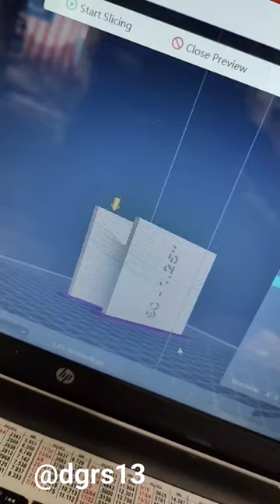3d printing fixtures for tack welding.